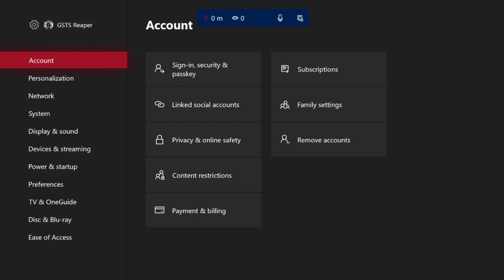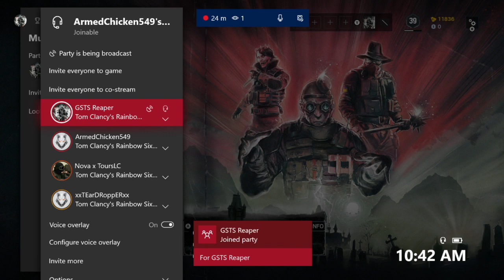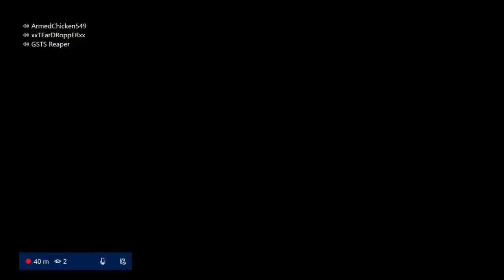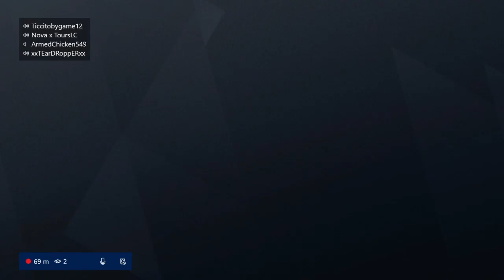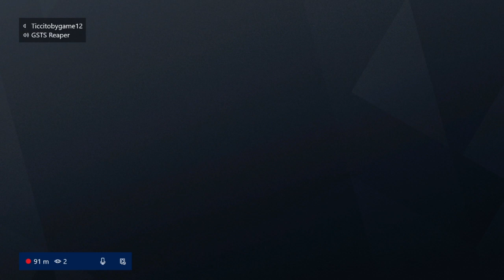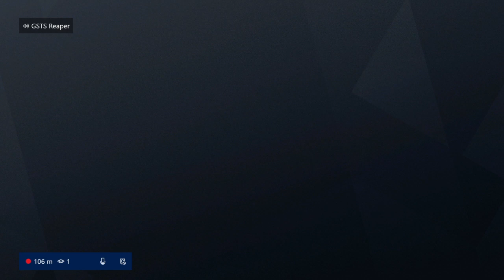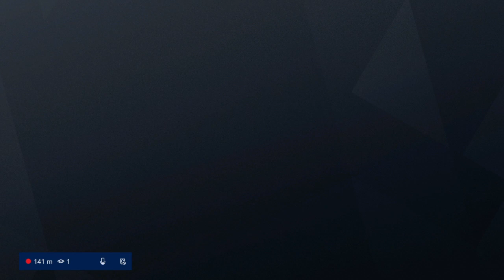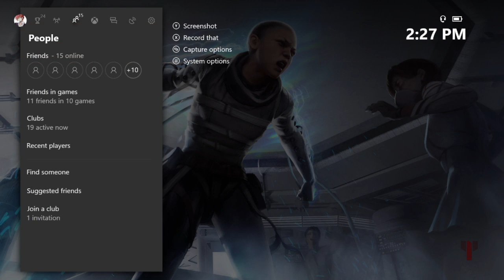Streaming with bmo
playing games with bmo